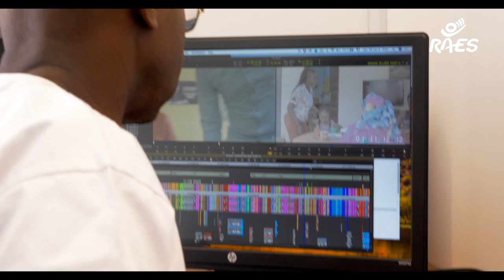C'est la vie ! Dans les coulisses d'une série d'éducation par le divertissement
Grâce au divertissement et à la puissance de ses histoires, la série C'est la vie ! s'est imposée comme un outil unique d'information et de prévention en faveur des droits et santé sexuels et reproductifs en Afrique de l'Ouest et du Centre. Depuis 2014, C'est la vie ! est diffusée dans des millions de foyers africains; les aventures de ses personnages passionnent le continent depuis bientôt 6 ans.

Série d'éducation par le divertissement, C'est la vie ! est au coeur d'une campagne de communication pour le changement social et comportemental déployée par l’ONG RAES dans 09 pays d'Afrique de l’Ouest et du Centre. Son utilisation sur le terrain, via des activités de proximité ciblées (projections-débats, ateliers santé...) et sur le web, permettent d'entretenir les dialogues et maintenir le lien avec des milliers d'individus et de fans. Les péripéties de ses personnages servent de base pour délier les langues, ouvrir les dialogues et susciter des réflexions individuelles et collectives sur des sujets de santé et de société, tels que la sexualité, les violences basées sur le genre, l'excision, les mariages d'enfants, l'accès aux soins et aux services de santé, ou encore la place des femmes dans les schémas familiaux.

Créée par Marguerite Abouët et Charlie Beleteau la série est produite par l’ONG RAES en partenariat avec Keewu Production. C'est la vie ! est également doublée en anglais, wolof, bambara, peul et haoussa. En 2020, la saison 3 sera diffusée sur l'ensemble du continent et la chaîne TV5 Monde.